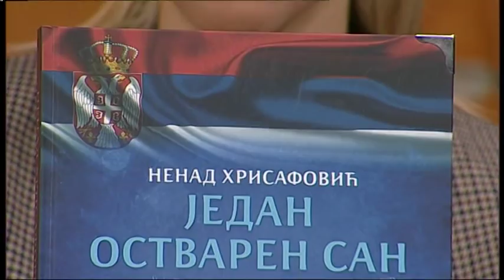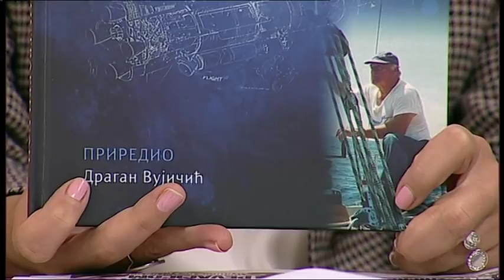Malo znane cinjenice o Hrisafovicevim dostignucima u vazduhoplovstvu - DJS - TV Happy 22.10.2018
Gosti: Dragan Vujičić - Novinar lista "Večernje novosti"
Ing Nenad Hrisafović - Vazduhoplovac